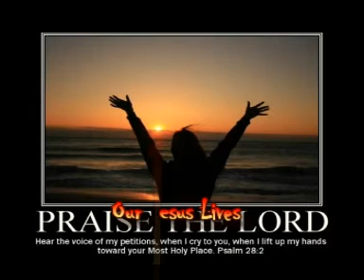Malayalam Christian Song - Nallavanallo Dhaivam Nallavenallo... by Kester